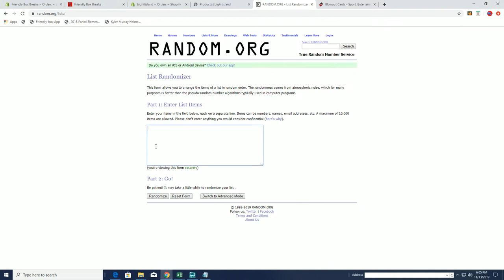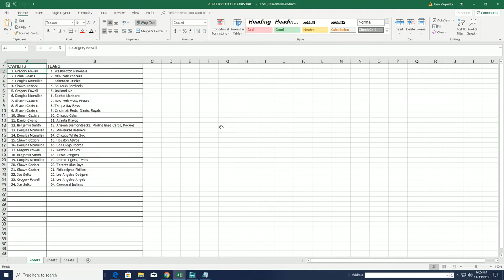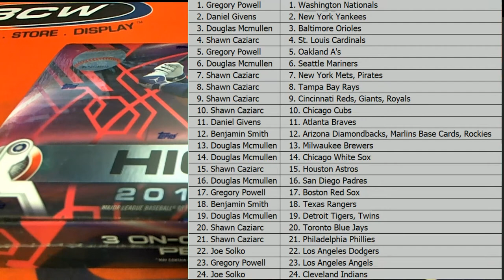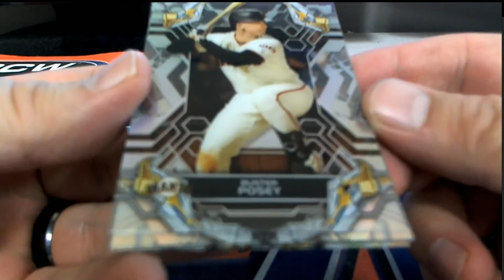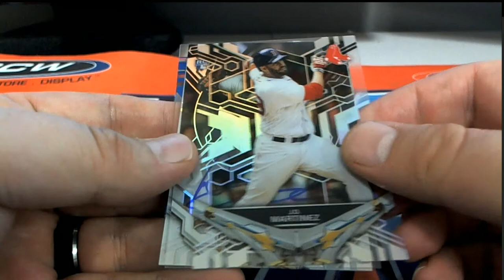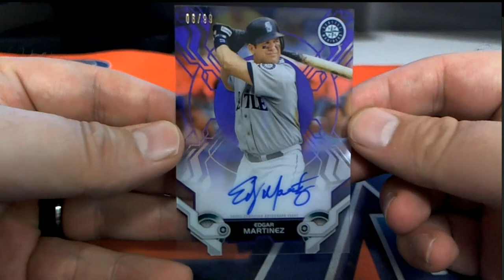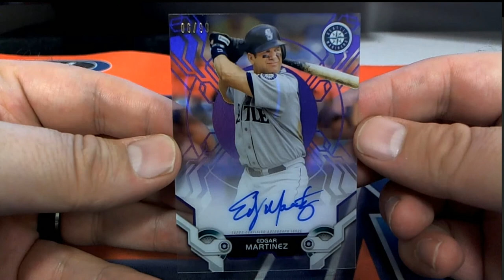2019 Topps High Tek Baseball Hobby Box ID 19HTEKBB2TR101